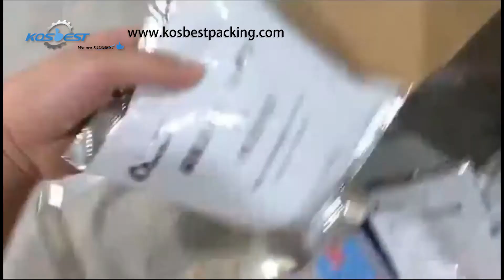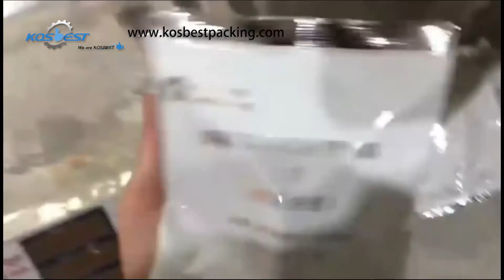Vertical powder packing machine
The whole machine is composed of PLC, servo motor and touch screen to form the driving control core, which can greatly improve the control precision, speed range, reliability and intelligence of the whole machine, and simplify the mechanical transmission system. The machine noise and fault rate are significantly reduced, and the operation of the whole machine is easy to use.
With a fault display system, it can quickly find out the fault cause and location of the equipment, help troubleshooting in time.